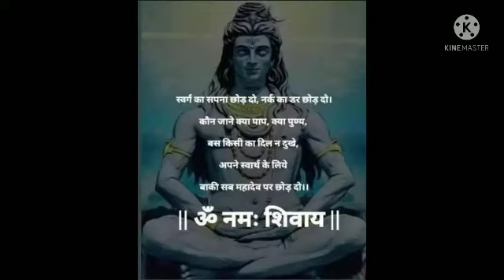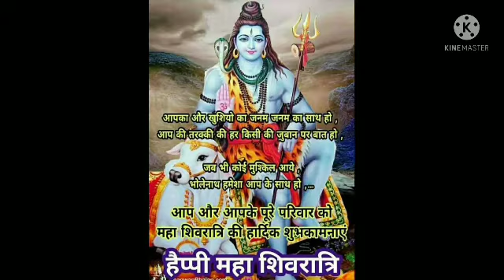Har taraf yogi yogi modi modi dj song 2022